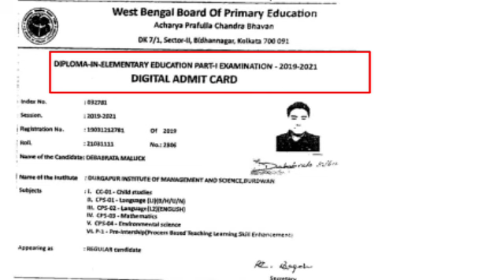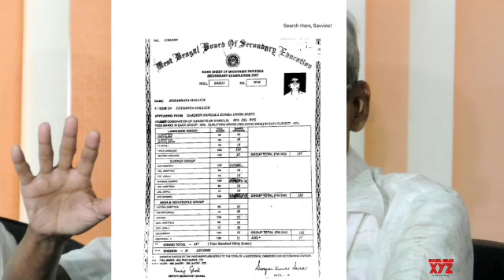9533 প্যানেল আবারও প্রশ্নের মুখে| 32000 primary| ৯৫৩৩ প্যানেল| 32000 teacher supreme court| wb tet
9533 প্যানেল আবারও প্রশ্নের মুখে| 32000 primary| ৯৫৩৩ প্যানেল| 32000 teacher supreme court| wb tet

your queries 👇👇👇-

32000 teacher supreme court
16500 primary case
32000 teacher
primary tet 2014 latest news today
16500 primary teacher recruitment
32000 primary
9533 প্রাইমারী প্যানেল
wb tet
ssc scam
32000 primary teacher case update today
primary update
11765 primary teacher vacancy
nios deled news today
nios
nios deled
3929 primary tet news today
নব দিগন্ত/
32000 teacher case update today/
2022 primary recruitment/
3929 rti/
2020-22 deled case update|
nabadiganta|
mat 1594/
organiser teacher/
wb primary
primary tet
2017 primary tet interview update